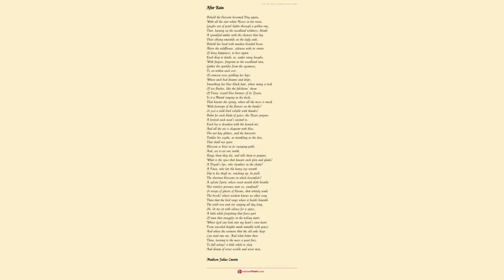After Long Grief by Madison Julius Cawein - Poem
After Long Grief by Madison Julius Cawein

There is a place hung o'er of summer boughs

    And dreamy skies wherein the gray hawk sleeps;

    Where water flows, within whose lazy deeps,

    Like silvery prisms where the sunbeams drowse,

    The minnows twinkle; where the bells of cows

    Tinkle the stillness; and the bobwhite keeps

    Calling from meadows where the reaper reaps,

    And children's laughter haunts an oldtime house:

    A place where life wears ever an honest smell

    Of hay and honey, sun and elder-bloom,

    Like some sweet, simple girl, within her hair;

    Where, with our love for comrade, we may dwell

    Far from the city's strife, whose cares consume.

    Oh, take my hand and let me lead you there.